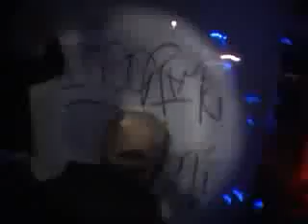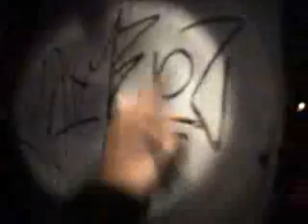VideoCrime102 trailer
VideoCrime102.free.fr